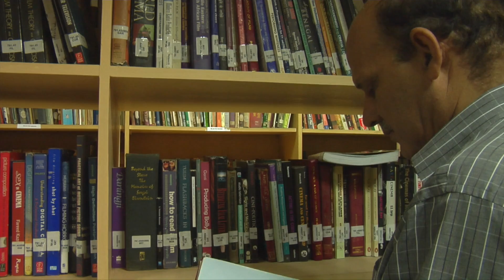Music Video: 'Dessert' (AJK MCRC Production 2017)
A music video by AJK MCRC on a concept of  happiness.